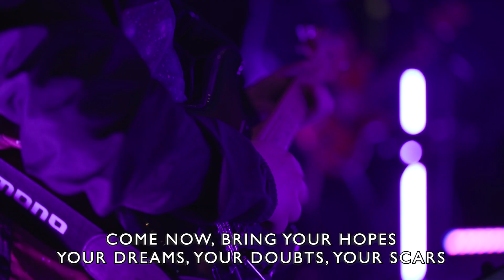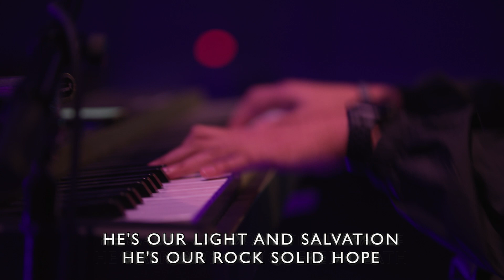Power Up | Power Up (Part 1) | Toby Slough | CT@Home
Are you ready to be all in with God but not sure what next steps you can take? God has so much to give to you, so join us as we begin a conversation about how to power up our faith and open ourselves up to the transformative power of God.